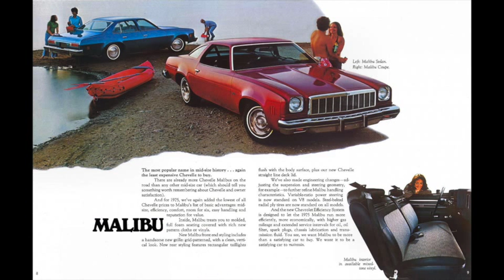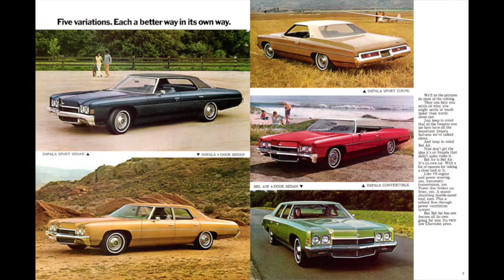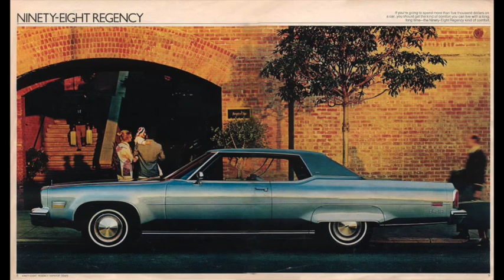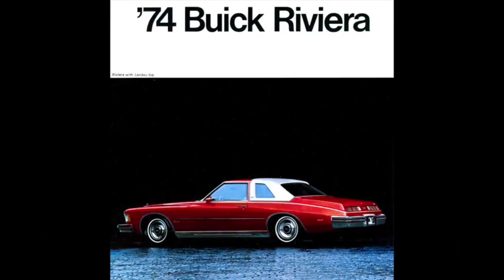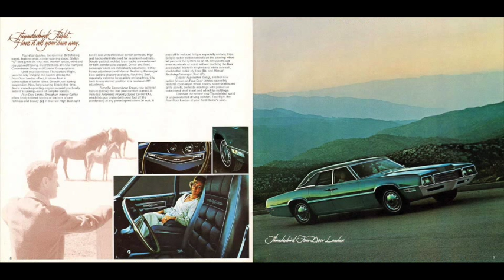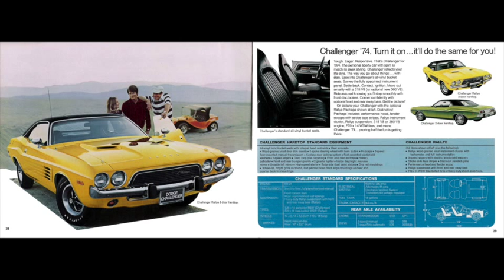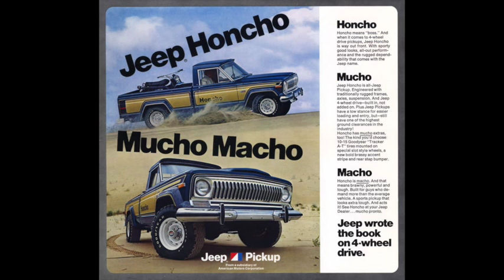Fred Everything with 20 For 7 - Friday [Crazy P Instrumental Mix]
Featuring Vanessa Baker